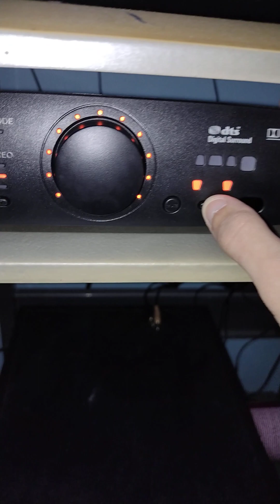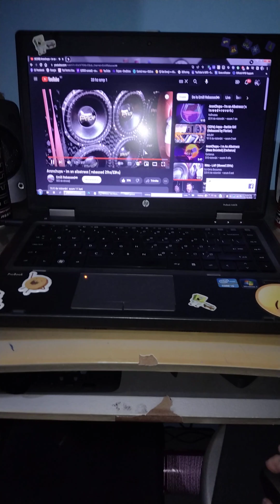2x 8s Logi z906 5.1 play rebass song 21-23 Hz & it make a bit pressure in a small bedroom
💯% volume 🎚️ of yt video 📹
💯% volume 🎚️ of Windows 📂
 almost 50% volume 🎚️ on console sound system 🔊
💯% mid&high on console sound system 🔊
💯% bass on console sound system 🔊